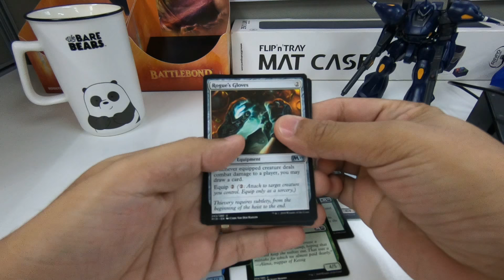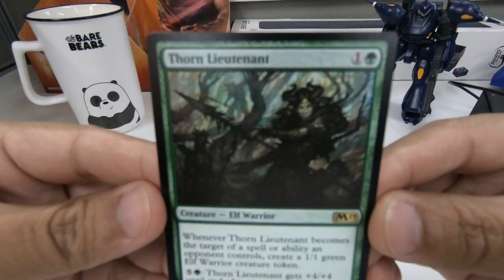Booster Pack opening for our "LIKE and SHARE our Logo Design Contest Post to win a pack"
We had our Logo Design Contest for our group (MTG Damnation) and the top 3 entries will win Prizes! But of course we will also give something for those who liked and shared our Post. This is the prize!